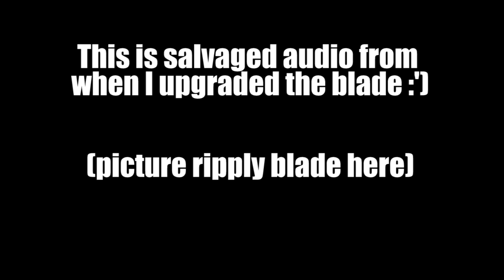Assassins Creed Origins [Part 49]: Just Having a Good Time Murdering :D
I had a really good time recording this one I don't know why but I did help a baker and assassinate a lot of people :D